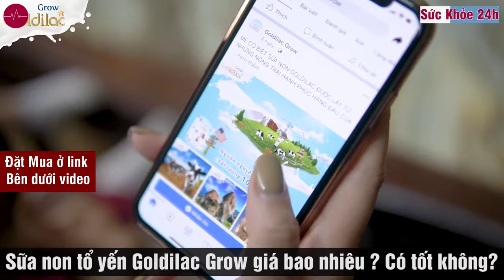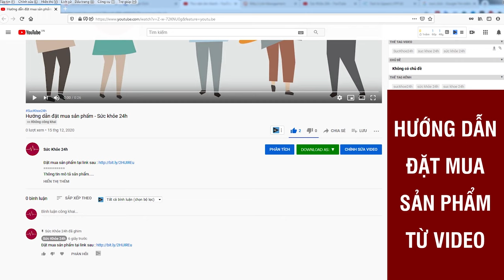Sữa non tổ yến Goldilac Grow bao nhiêu tiền ?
Sữa non tổ yến Goldilac Grow giá 890.000VNĐ/ Hộp
Sữa non tổ yến Goldilac Grow có tốt không?

Sữa non Goldilac Grow với công thức “dễ uống – dễ tiêu hóa – đầy đủ chất dinh dưỡng “ đã làm hài lòng cộng đồng chị em bỉm sữa Việt Nam. Giúp cho công cuộc chăm con trở nên dễ dàng hơn bao giờ hết.

Sữa non Goldilac Grow nguồn gốc xuất xứ ở đâu ?

Sữa non Goldilac Grow là sản phẩm của công ty TNHH thương mại và dịch vụ F2B (Cty F99) là loại sữa non tổ yến đầu tiên tại Việt Nam và được sản xuất dành riêng cho trẻ em Việt. Nguồn dinh dưỡng ưu việt cho sự phát triển của trẻ. Quy trình sản xuất Sữa Non Tổ Yến Goldilac Grow đảm bảo chất lượng theo tiêu chuẩn FDA Hoa Kỳ.

Công dụng của sữa non Goldilac Grow ?
- Tăng cường đề kháng
Với hàm lượng IgG chiếm hơn 18%, đây là một trong những kháng thể có vai trò quan trọng trong việc giúp tăng cường hệ miễn dịch ở trẻ, giúp trẻ ngăn ngừa được các tác nhân gây bệnh và giảm thiểu tối đa nguy cơ ốm vặt ở trẻ. Đây cũng là kháng thể chỉ xuất hiện ở trong sữa non

- Phát triển chiều cao
Với hàm lượng vitamin K2 tự nhiên có trong sữa non cùng các kháng thể lợi khuẩn, Goldilac Grow giúp kích hoạt Osteocalcin – protein liên kết canxi xương hấp thụ tốt, tăng hàm lượng khoáng trong xương, giúp xương chắc khỏe, phát triển tốt hơn.

- Tăng cân khỏe mạnh
Với hàm lượng protein nhiều gấp 5 lần, cùng tổ hợp Vitamin A, D3 & Selen giúp trẻ được cung cấp đầy đủ dinh dưỡng, trẻ ăn ngon, phát triển khỏe mạnh hơn.
- Hỗ trợ phát triển trí não.
- Giúp trẻ tăng cân, phát triển chiều cao.
- Tăng cường sức đề kháng.
- Giúp trẻ ngủ ngon hơn.
- Hỗ trợ hệ tiêu hóa, kích thích sự thèm ăn.
- Giảm tình trạng biếng ăn, giúp trẻ ăn ngon miệng.

Thành phần dinh dưỡng của sữa con Goldilac Grow. Sữa non Tổ Yến Goldilac Grow là loại sữa công thức dành riêng cho trẻ từ 0 – 10 tuổi với thành phần chính là sữa non kết hợp tinh chất yến sào cùng 1 số loại vitamin khác. Đây là 1 trong những dòng sản phẩm sữa cao cấp bổ sung dinh dưỡng rất tốt cho trẻ, với:

- Vitamin K2 cũng các kháng thể lợi khuẩn giúp xương hấp thụ Canxi tốt hơn, hỗ trợ duy trì hệ xương chắc khỏe cho các bé trong độ tuổi phát triển và cả người trưởng thành.
- Sữa non có hàm lượng protein nhiều gấp 5 lần, đặc biệt chứa nhiều globulin miễn dịch, lactoferrin, các yếu tố tăng trưởng, đại thực bào, bạch cầu trung tính và tế bào lympho. Những chất này có khả năng ngăn ngừa nhiễm trùng và tăng cường khả năng miễn dịch.
- Tổ hợp Vitamin A, D3 & Selen hỗ trợ tăng cường sức đề kháng giúp trẻ khỏe mạnh, đặc biệt là trong giai đoạn chuyển mùa hay dịch bệnh.
- Đặc biệt, điểm vượt trội của Goldilac Grow chính là thành phần IgG nhiều hơn gấp 10 lần so với các loại sữa thông thường hỗ trợ vượt trội cho trẻ trong việc tăng cường sức đề kháng, bổ sung hàm lượng DHA giúp con yêu phát triển khỏe mạnh.

Sữa non Goldilac Grow dành cho những ai?

- Sữa non Tổ yến dinh dưỡng chuyên biệt cho trẻ từ 0 – 10 tuổi
- Bổ sung dinh dưỡng cho trẻ khi mẹ mất sữa
- Đặc biệt phù hợp cho trẻ đề kháng yếu, hay ốm vặt. Trẻ biếng ăn, còi xương, suy dinh dưỡng, chậm lớn.

Mua sữa non Goldilac Grow chính hãng ở đâu? Giá bao nhiêu?
Giá hộp mới 890.000VNĐ/hộp
Đặt mua Sữa non tổ yến Goldilac Grow tại link sau